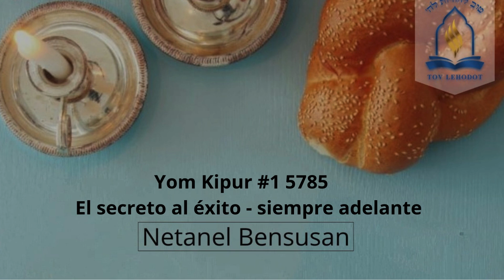Yom Kipur #1 5785 | El secreto al éxito - siempre adelante | Netanel Bensusan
Refua shelema de todos los enfermos y heridos de Am Israel y Beraja vehatzlaja de mi familia, todos los voluntarios de Tov Lehodot y de todo am Israel.